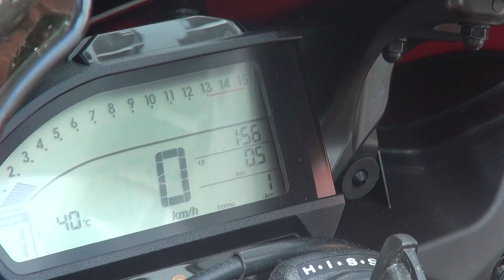New .08 .2016 CBR 1000rr Fireblade + Repsol +HRC M.Rajendran berlin tamil